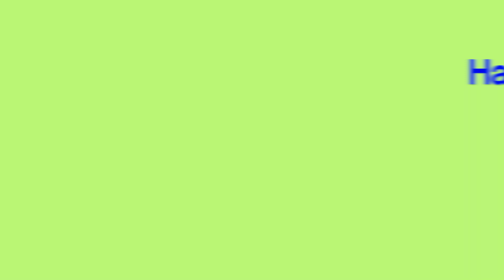ode to lily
happy birthday sweet cheeks.